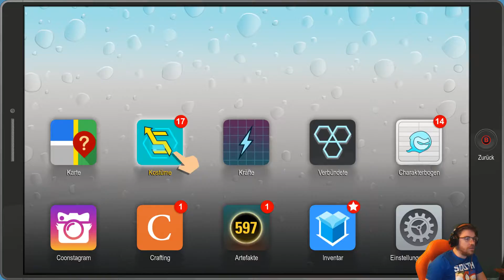#22★Keine Rassisten zu sehen★Southpark Die rektakuläre Zerreisprobe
Zweiter Teil von Siuthpark geht schon gut ab.

Kommentar : Chiding